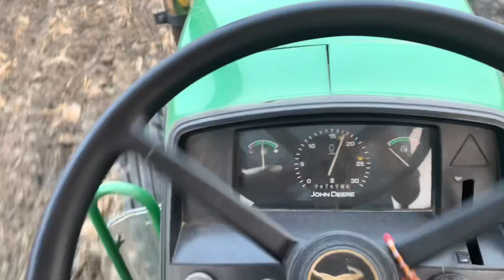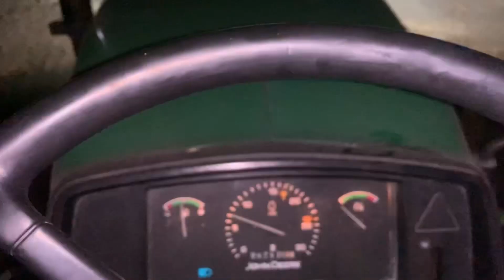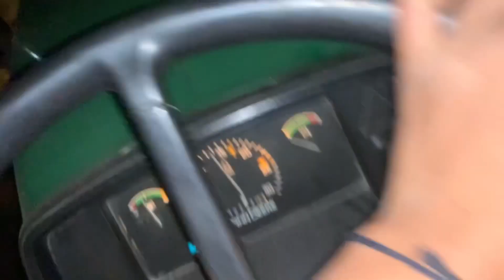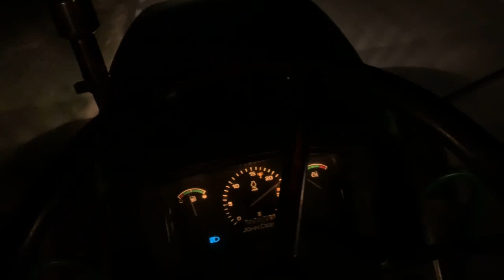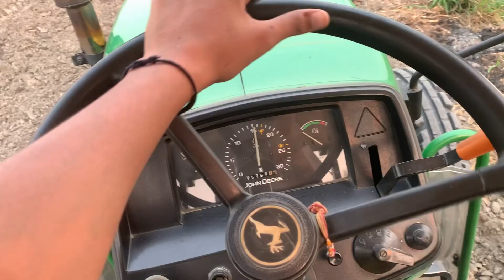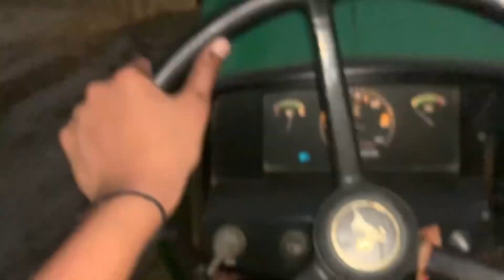Tavia Nal Tochan 🤣😂// 16 Harrow❤️‍🔥🔥// Johndeere 5310💚// Harman Attal